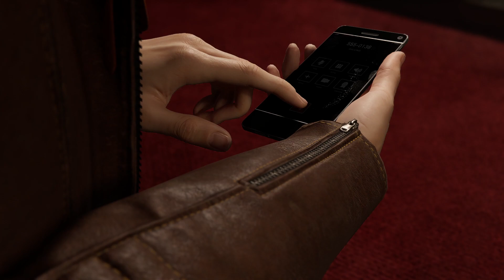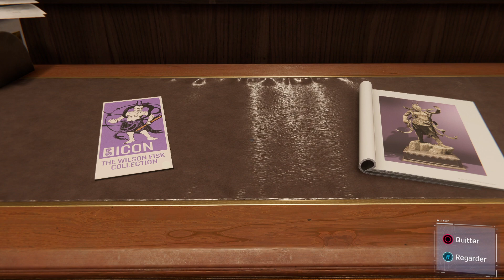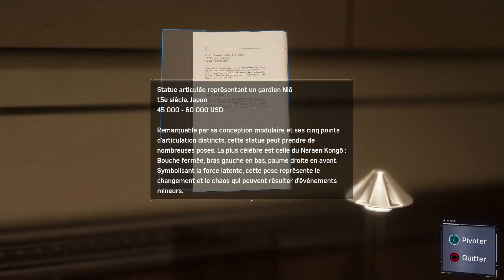Spider-Man #4 "J'peux pas j'ai anniversaire"